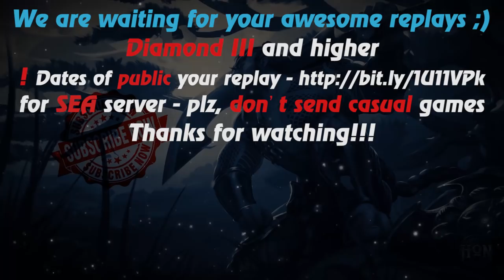HoN - War over the edge - Forsaken Archer - 🇸🇬 Koomanp Legendary I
Music: RADIO TAPOK - Du Hast (Rammstein cover)